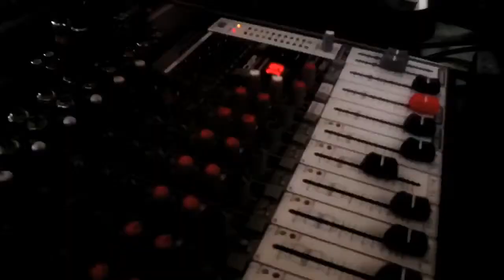Eventos escolares masivos - VJ Comunicaciones